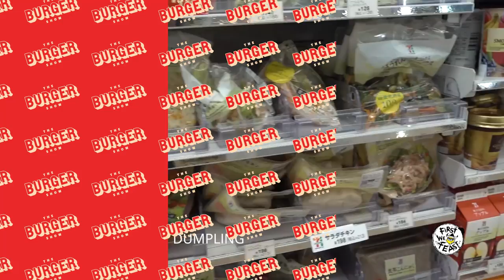Casey Neistat Taste-Tests Limited-Edition Burgers from Shake Shack | The Burger Show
YouTube legend Casey Neistat taste-tests limited-edition burgers from the Shake Shack Innovation Kitchen. For Casey Neistat, there are two competing obsessions in his life: YouTube videos and Shake Shack. So for our season finale, we knew we had to roll out the Burger Show red carpet. Which is why we brought him to the ultimate bucket-list burger experience: to taste-test limited-edition burgers from the Shake Shack archives, and crown a winner.

Season 3
Episode 6